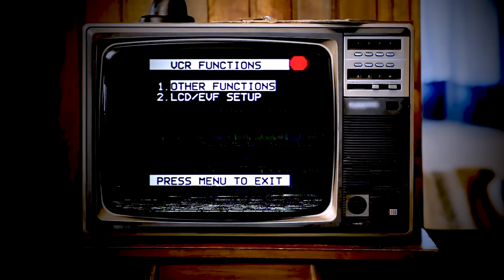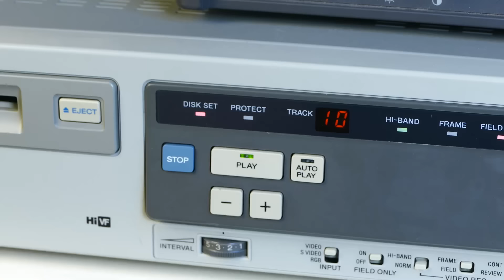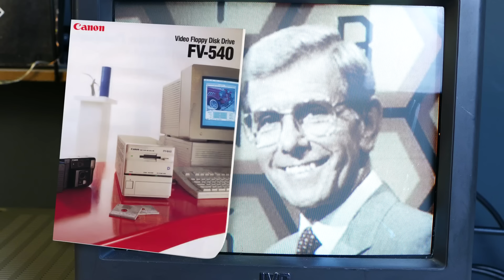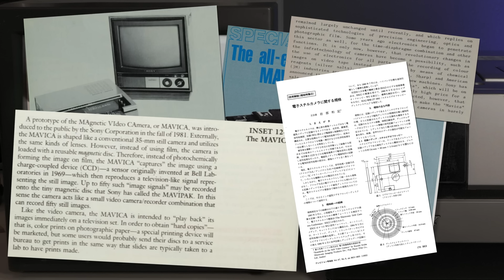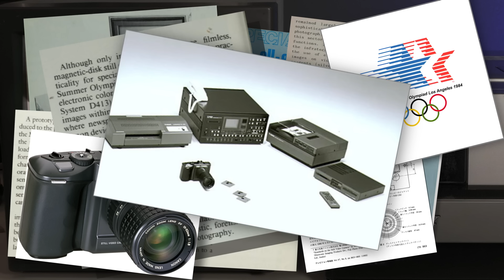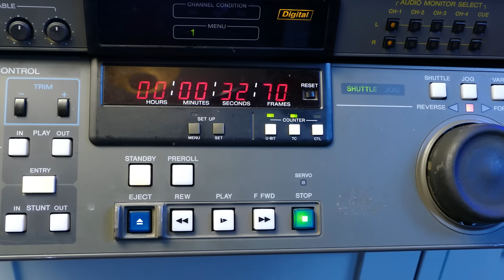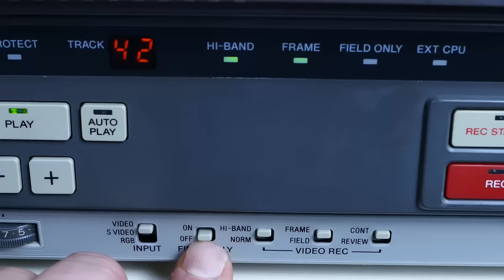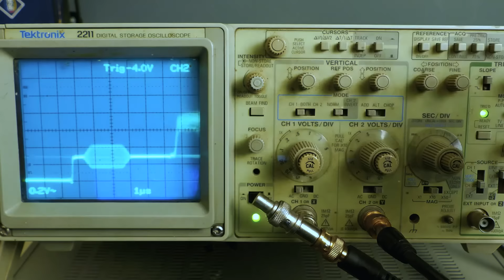The Rare Sony Floppy Format You’ve Never Heard Of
This was originally on my other channel "The Museum of Modern Toss" which is now closing as after two years and lot of effort it has yielded no more than a few dozen views and subs. All off my old tech' stuff will be going on here now, this channel will be a mix of radio stuff and retrotech.

==Original description ==
Well what the dickens is this?  A broadcast video recorder that records still images to an analog disk! Yes you read the right, but it's a bit more complicated than that.  Welcome to my first video, I'm Andy and we're taking a look at a Sony MVR-5350P from the 1990s but the format is much older.  If you like rare video formats and general nerdery please do stick around!

This rare video format comes from around 1981 (although this machine is much newer) and never really found much success.  Can you help as to what a machine like this may have been used for?

This machine was kindly lent to me by the folks at The Gadget Museum.

Chapters:
00:00 Intro
01:30 First Look at Video Floppy
02:25 The Video Floppy Disc
03:50 Image Quality
05:00 History of Video Floppy
10:35 Recording my Video Floppy!
13:10 Tech' Talk
18:15 Thanks for Watching!

This is my first video, and after a computer disaster, it had to be recreated from various 'bits' on my hard drive. Hence you'll see me gain and lose several tens of kilograms during the video!  Better things are coming!

===Music Credits===
Get Say I'm Your Number One (Senza Voce) by Princess and over 1M + mainstream tracks

License ID: LmRjm5LG1Yq

Andy x